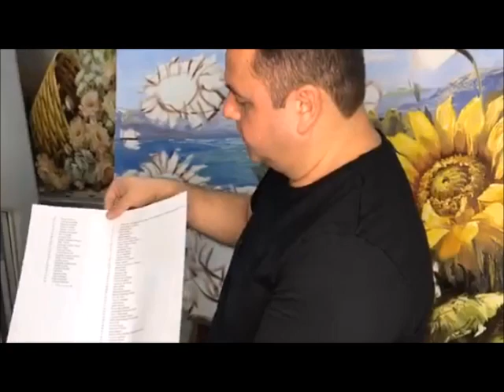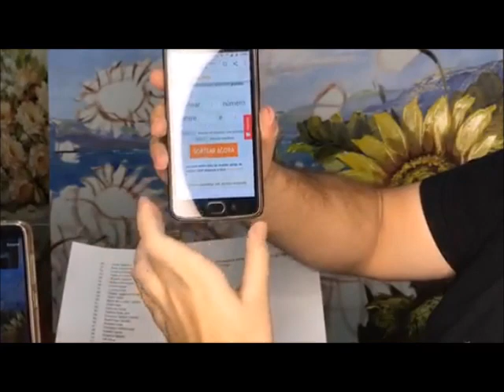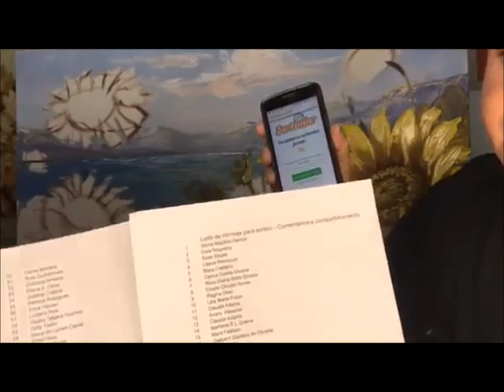Como Pintar um Campo de girassóis - 30/06/2020 - LIVE do Duarts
Nesse vídeo você verá em detalhes como pintar Campo de Girassóis

Confira os Cursos do Duarte disponíveis online e podendo ser acessado por celular ou computador  com acesso a internet

Confira abaixo o Passo a passo da pintura